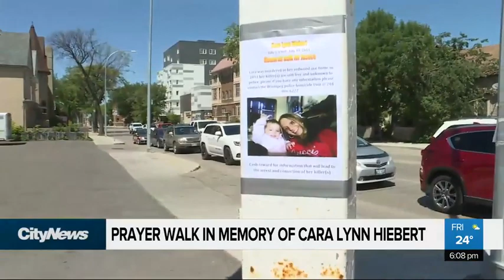Walk remembers Cara Lynn Hiebert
Winnipeggers took to the streets today to remember Cara Lynn Hiebert, killed in 2011. Her killer has still yet to be caught, and friends and family hope someone can come forward with information that could help.